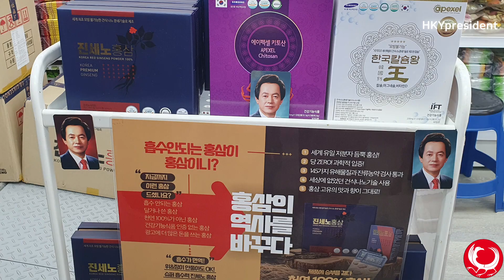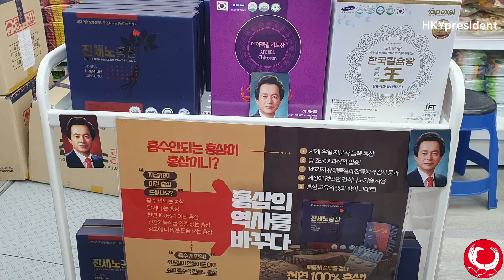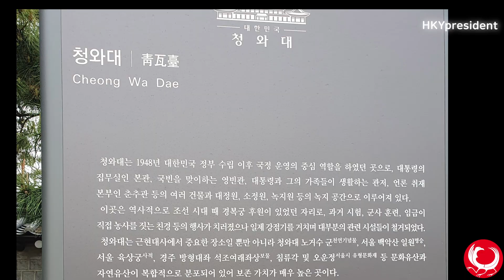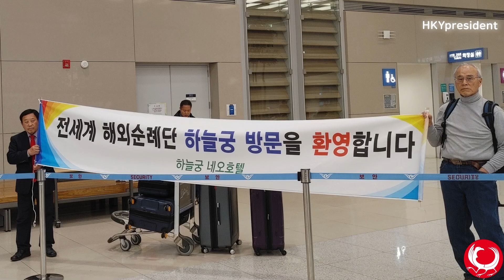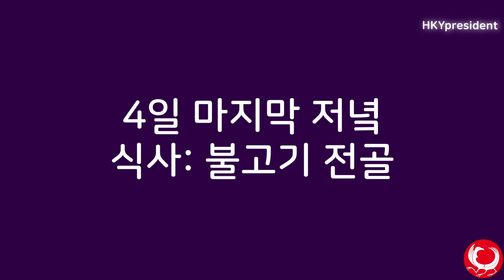해외순례여행 2023 /4일차 경복궁 청와대 남대문/4부 Huh Kyung Young Pilgrimage Day 4